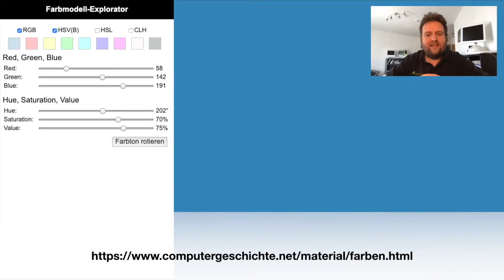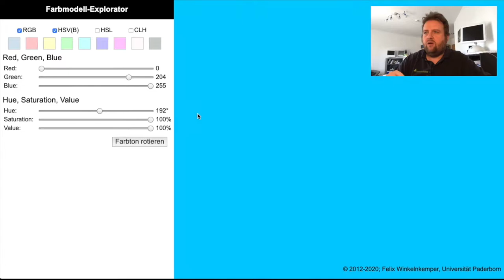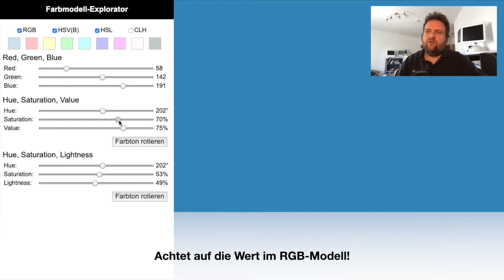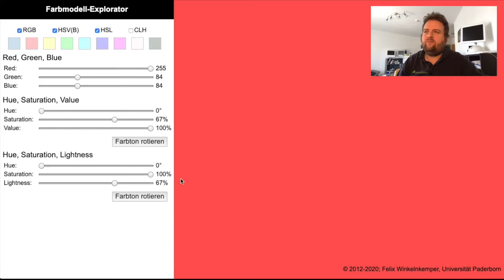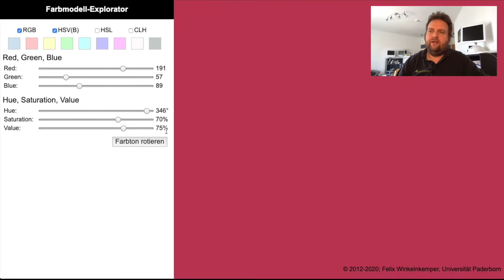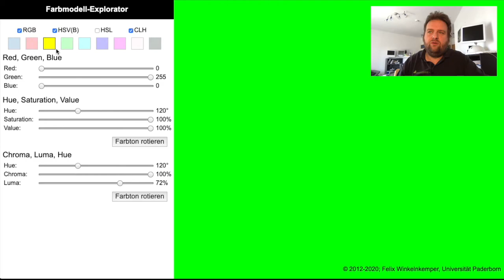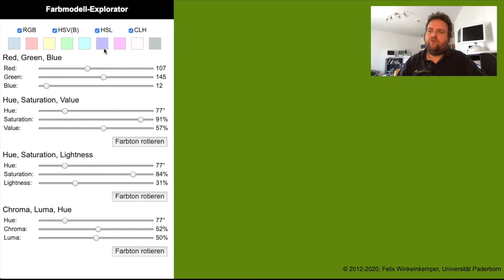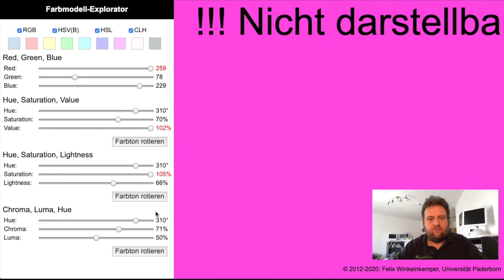P1 1 Teil 4 Farbexplorator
Farbmodelle explorieren